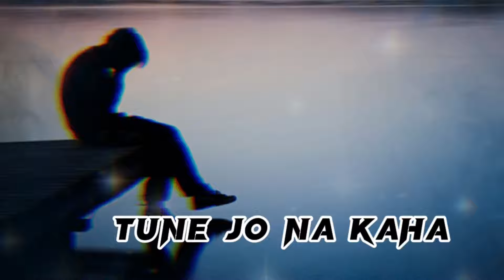Tune Jo Na Kaha (Slowed and Reverb)| Sad slowed and Reverb song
j kono gaan er Slowed and Reverb & 8D
lagle gaan er nam comment korun